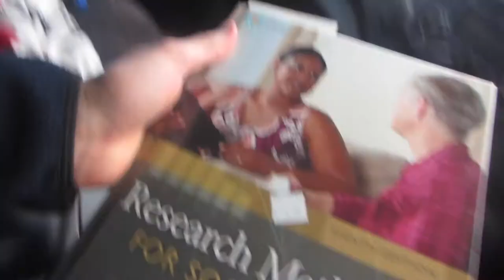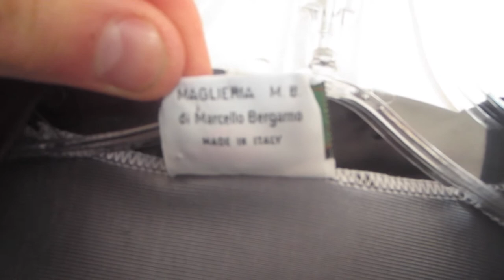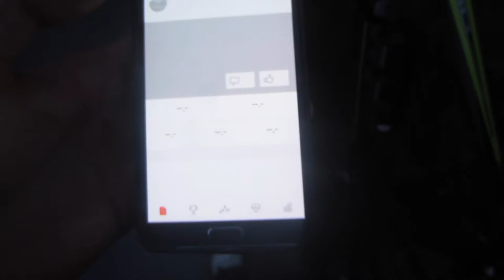Thrift, Sales, Ride | Vlog 154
What Bubble wrap do I use?
What poly mailers a great for shirts?

Send me stuff here:

Australia